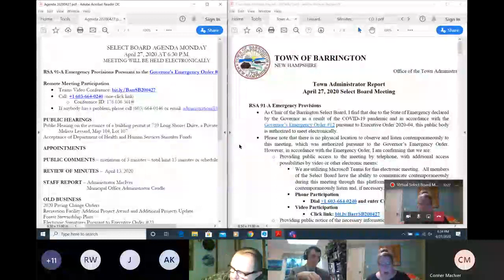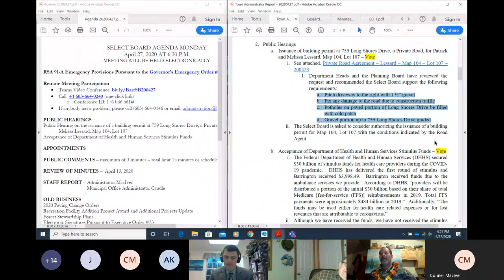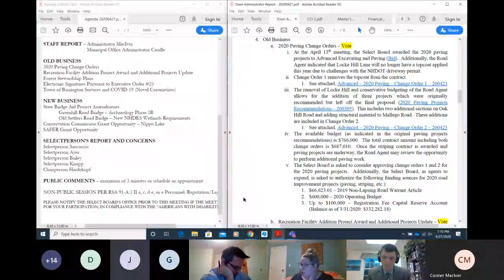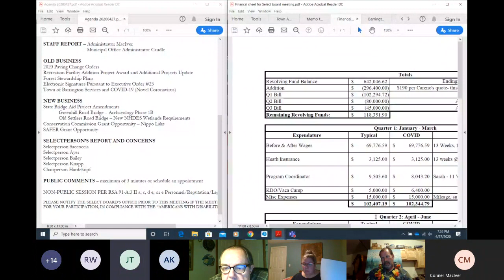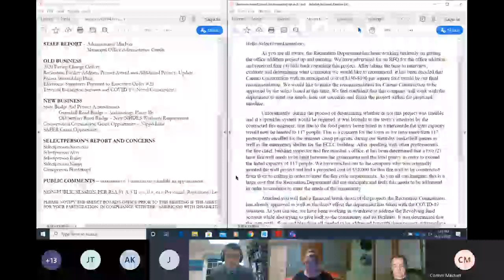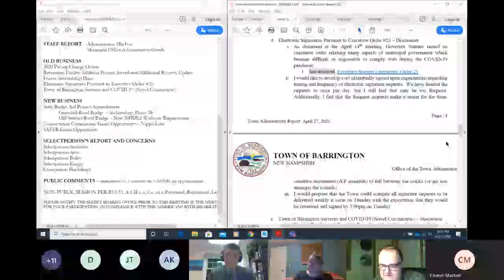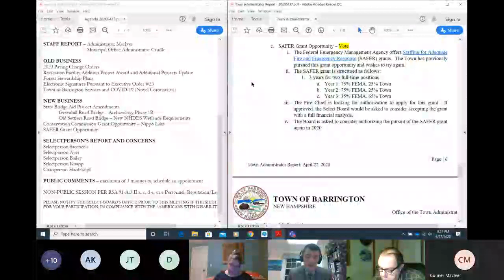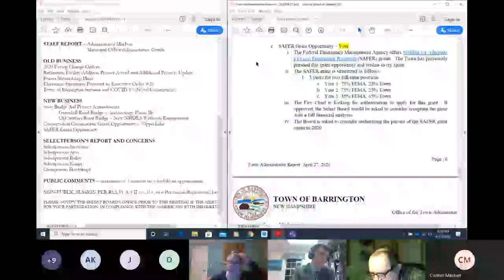Barrington, NH Select Board Meeting - April 27, 2020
The Select Board Meeting for Monday, April 27th was held via online video as a  result of the COVID-19 pandemic in accordance with Governor Sununu's Emergency Order #12 and pursuant to Executive Order 2020-04.